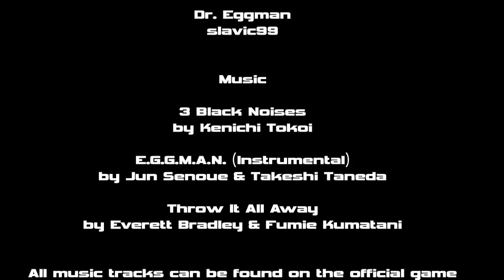Sonic Adventure 2 - 50: Das letzte Puzzleteil - German Fandub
Szene 50 von 60
Ach, Eggy... drück ruhig ab. Aber wo genau willst du dein Imperium errichten, wenn du den ganzen Planeten pulverisierst? XD

EoJ